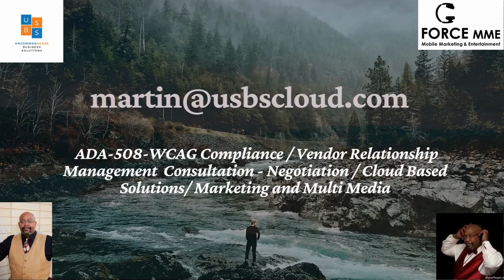SPECIAL ANNOUNCEMENT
What in the world has been up with Marti Gee. Well, there have been a couple of things I have needed to get clear of and now I am ready to rock. Thank you for your love and support!!